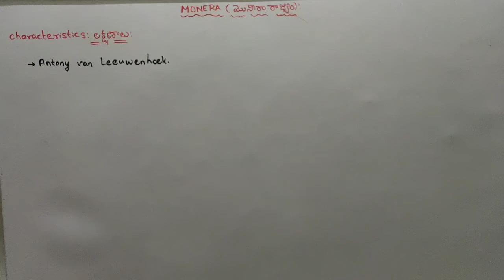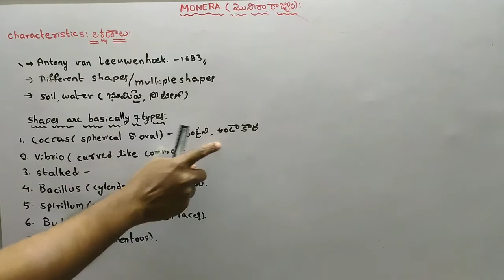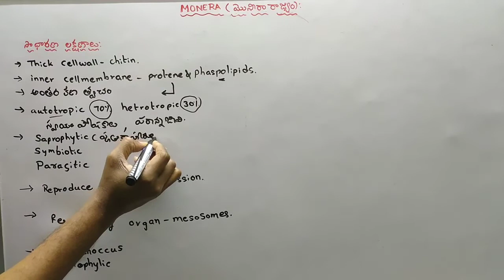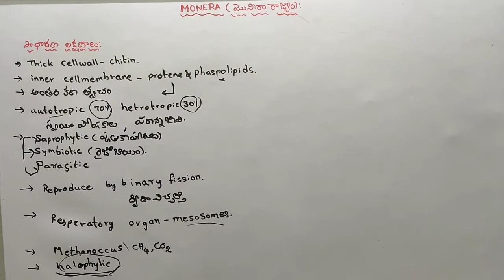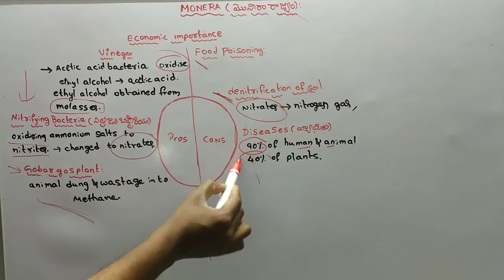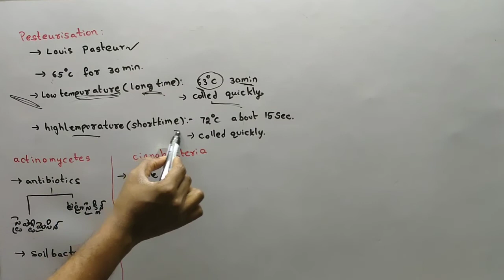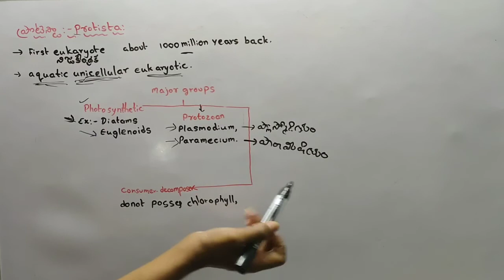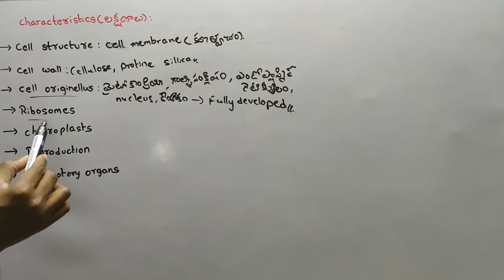Characteristics of Monera, protista||మొనీరా, ప్రొటిస్టా జీవుల లక్షణాలు||NTPC CBT 2 preparation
*గతంలో మీరు ఇచ్చిన ప్రోత్సాహం తో ఇప్పుడు  మన అభ్యర్థులు NTPC లో కూడా మంచి స్కోర్ సాధించాలని ఈ ఉచిత కోర్సు ఇవ్వడం జరుగుతుంది. తప్పకుండా ఈ అవకాశం వినియోగించుకోండి.

*ఈ ప్లే లిస్టు లో  RRB NTPC CBT 2 కోసం ఉపయోగపడే జనరల్ సైన్సు వీడియో కోర్సు మీ అందరికోసం ఫ్రీ గా ఇవ్వడం జరుగుతుంది.

నిజాయితీగా ఉద్యోగానికి ప్రిపేర్ అయ్యే ప్రతి ఒక్కరి లక్ష్య సాధనలో మేము మా సహాయాన్ని మీకు అందిస్తాం .

* ఈ వీడియో ప్లే లిస్టు మొదలు పెట్టె ప్రతి ఒక్కరు మా వీడియోస్ కు like, మీకు తెల్సిన ఇతర విద్యార్థులకు  మరియు అభ్యర్థులకు షేర్ చేయండి. మీరు మాకు చేయగలిగే ఈ చిన్న ప్రోత్సాహం తో మరింత మంది మా వీడియోస్ ద్వారా ప్రయోజనం పొందుతారు  కావున తప్పక ప్రతి ఒక్కరు షేర్ చేయండి .

* అలాగే మ వీడియోస్ లో ఉండే కంటెంట్ పైన మీ అభి ప్రాయం తప్పకుండ తెలియజేయండి. తద్వారా మీకు మరింత ఉపయోగకరమైన కంటెంట్ ఇవ్వగాలుగుతాము.

* ఉద్యోగ ప్రాప్తిరస్తు !
* With the encouragement you have given in the past now our candidates will be given this free course to get good score even in NTPC. Be sure to take advantage of this opportunity.

* This playlist offers a free general science video course for RRB NTPC CBT 2 for all of you.

We offer you our help in achieving the goal of everyone who is honestly preparing for the job.

* This video playlist start box Everyone like our videos, please share with other students and candidates you know. With this little encouragement you can do for us more people will benefit through our videos so everyone must share.

* Also let us know your opinion on the content in our videos. So that we can give you more useful content.

* Job Access !